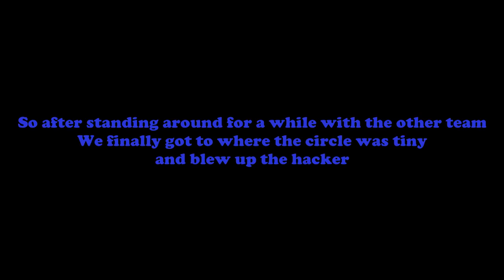MINECRAFT HACKER IN REC ROYALE ! REC ROOM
We found a hacker in our rec royale game that was building floors and platforms. So we teamed up with the other last remaining team and waited around to kill him!